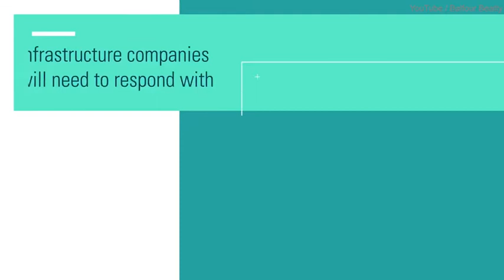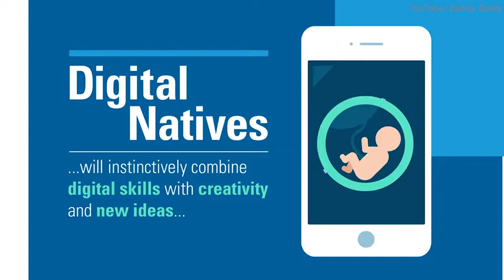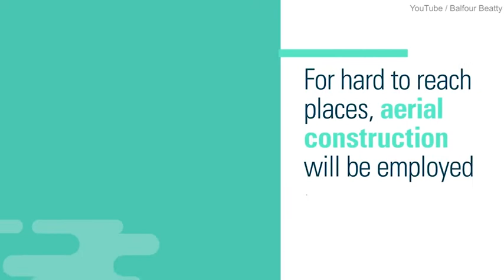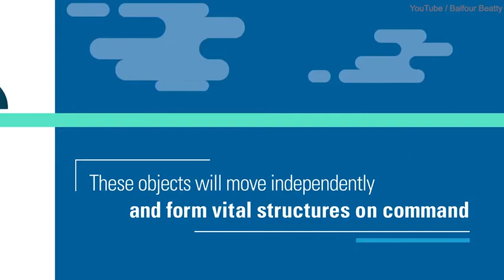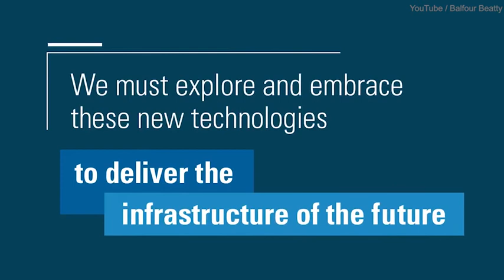Innovation 2050 - A Digital Future for the Infrastructure Industry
Digital technology offers the chance to reshape the construction industry, helping it to step up and address some of the challenges it faces and turning them instead into opportunities.
If any owners has an issue with any of the uploads please get in contact  and it will be deleted immediately. Thank you for your coopertation.